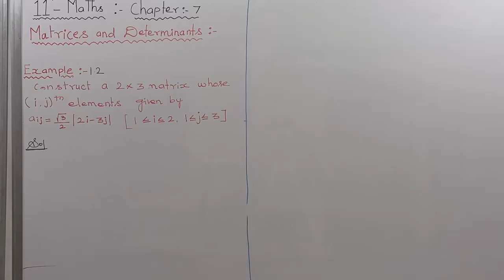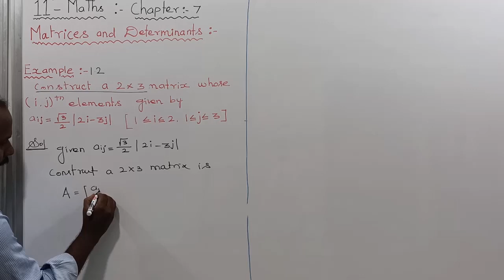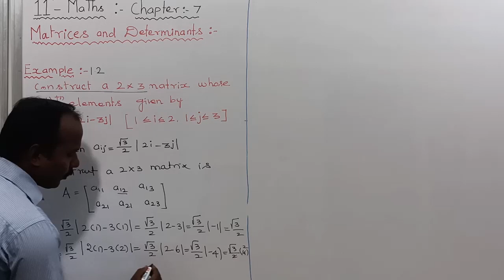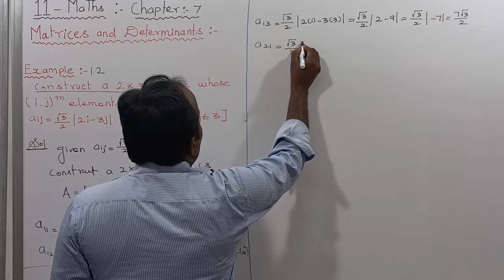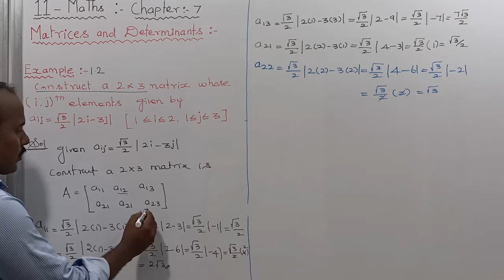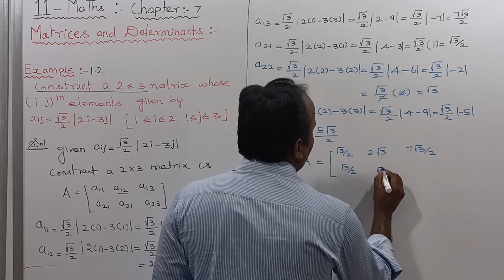EXAMPLE 7.2 |CLASS 11 MATHS | MATRICES AND DETERMINANTS | CHAPTER 7